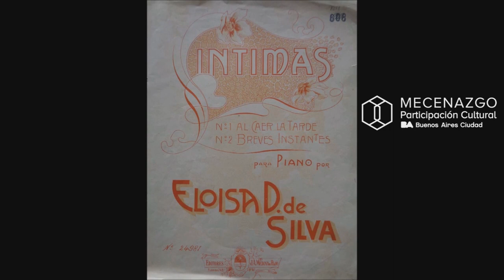Íntimas N°2: "Breves Instantes" (E. D'Herbil de Silva) / M. Massone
ELOÍSA D´HERBIL DE SILVA (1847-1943):
Íntimas N°2: "Breves Instantes"
Manuel Massone, piano
Fabiola Russo, técnica de sonido
Sroka Nicolás, edición de audio y imágenes
Sroka Nicolás, generador de contenido

Régimen de Participación Cultural – Mecenazgo 2020. Proyecto: Compositores románticos argentinos.
La producción pianística nacional del siglo XIX, entre Esnaola y Williams.
Director Artístico: Manuel Massone
Proyectos PIACYT UNA 2020: La Música para Piano del Romanticismo en la Argentina del Siglo XIX. Generaciones Olvidadas de Compositores nacidos entre 1820 y 1855.
Director: Julio García Cánepa